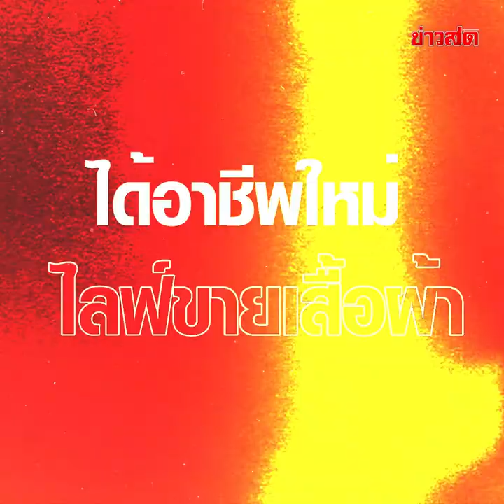เมียเก่าสร้างอาชีพ! ทิ้งไปอยู่กับแฟนเก่า ฉุน เอาเสื้อมาไลฟ์ขาย วอนเธอกลับมาหย่าด้วย!! : Khaosod TV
เมียเก่าสร้างอาชีพ! ทิ้งไปอยู่กับแฟนเก่า ฉุน เอาเสื้อผ้ามาไลฟ์ขาย วอนเธอกลับมาหย่าด้วย!!